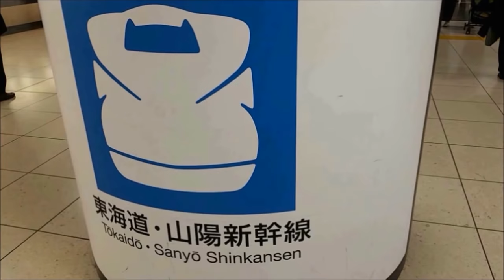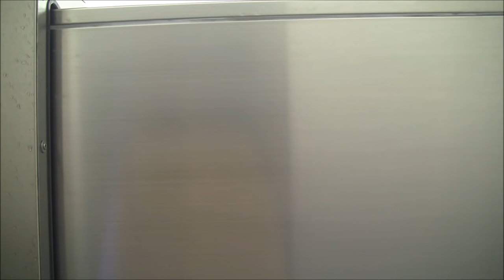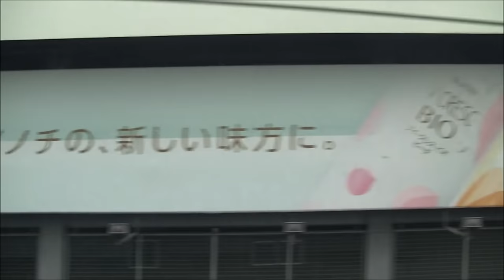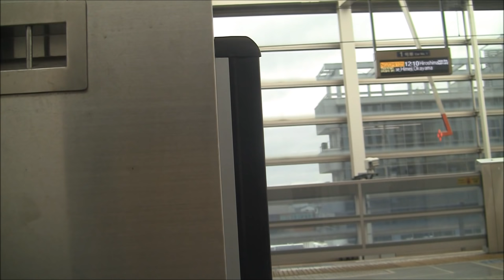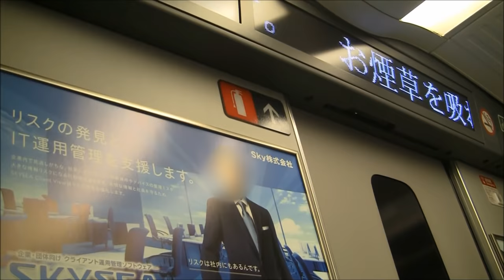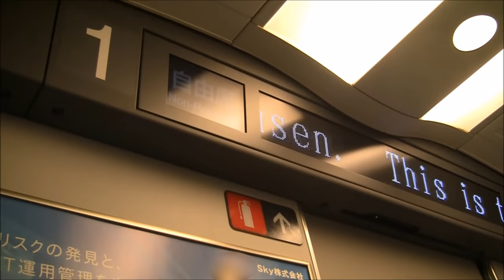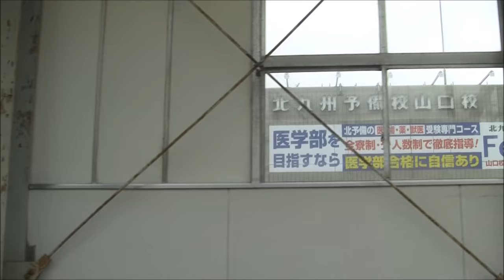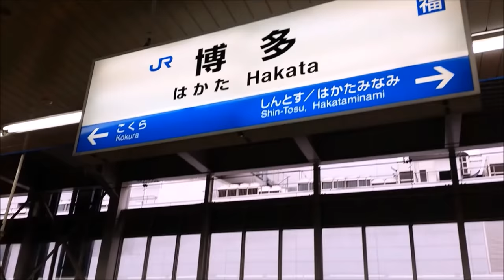東海道・山陽新幹線N700系のぞみ21号博多行（東京⇒博多）車窓 【(ほぼ)ノーカット】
東海道・山陽新幹線のぞみ21号博多行きの東京-新大阪-博多間全区間車窓走行音です。約5時間で東京から九州の博多まで走行します。車両はN700系です。ほぼノーカットで動画を編集しております。
＊東京駅ひかり507号新大阪行発車 (4:27 -)
☆東京駅のぞみ19号博多行発車 (5:34 -)
★東京駅のぞみ21号博多行入線 (7:18 -)
【収録内容】
東京発(10:45)→品川(19:05)→新横浜(31:40)→名古屋 (1:53:41)→京都(2:30:07)→新大阪着(2:44:27)/発(2:44:40)→新神戸(2:57:47)→岡山(3:29:40)→広島(4:04:51)→新山口(4:35:50)→小倉(4:52:41)→博多着(5:09:30)
This is the Tokaido Sanyo Shinkansen ”Nozomi" super express train for Hakata.
[Contents]
Tokyo(10:45)→Shinagawa(19:05)→Shin-Yokohama(31:40)→Nagoya(1:53:41)→Kyoto(2:30:07)→Shin-Osaka(2:44:40)→Shin-Kobe(2:57:47)→Okayama(3:29:40)→Hiroshima(4:04:51)→Shin-Yamaguchi(4:35:50)→Kokura(4:52:41)→Hakata(5:09:30)